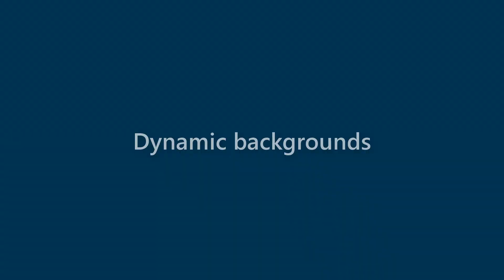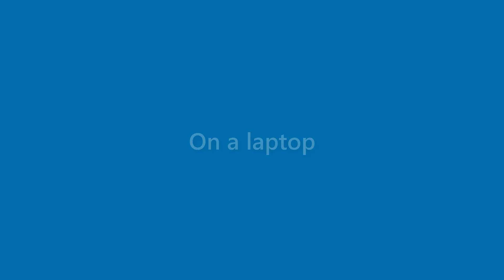Destiny Collins - appearance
Name Look - Destiny Collins - appearance. In this video we present "Destiny Collins" name look and feel in various scenarios.
This video will cover:
How does "Destiny Collins" look as a personal letterhead?
How does "Destiny Collins" look on a business card?
How does "Destiny Collins" look on a computer/laptop screen?
How does "Destiny Collins" look with different background colors?
How does "Destiny Collins" look with various fonts?